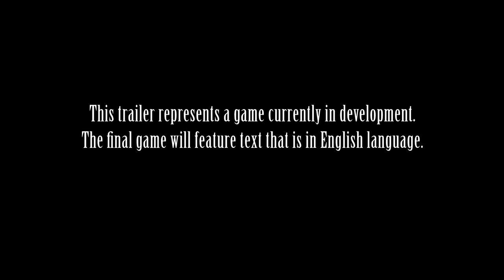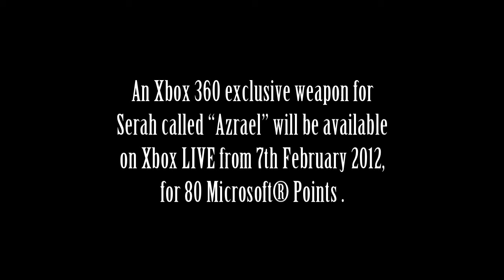Final Fantasy XIII-2 - Tráiler de los personajes (en inglés)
Descubre a los personajes de Final Fantasy XIII-2 con este nuevo tráiler